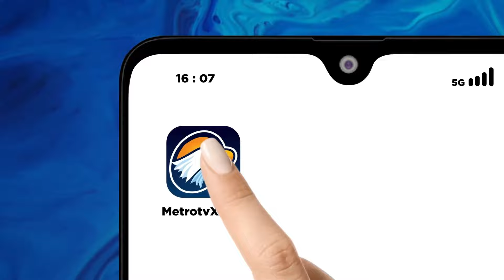Karangan Bunga untuk Korban Laka di Pusat Olahraga Tiongkok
MetroTV,
Warga meletakkan bunga di luar kompleks olahraga di mana serangan mobil telah menewaskan sedikitnya 35 orang di kota Zhuhai, Tiongkok selatan.